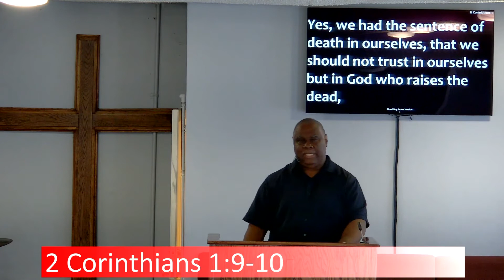Finger Pointing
Sunday Service at One Faith One Christ Church - 08/28/22 - Finger Pointing - A message about how God does not accept you placing blame on others...He holds us accountable for our actions and decisions in life. ("I do not own rights to music")